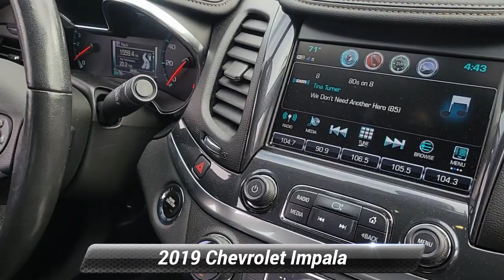Used 2019 Chevrolet Impala LT, Groton, CT 63319U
Girard Nissan